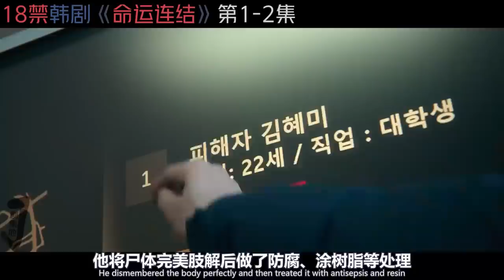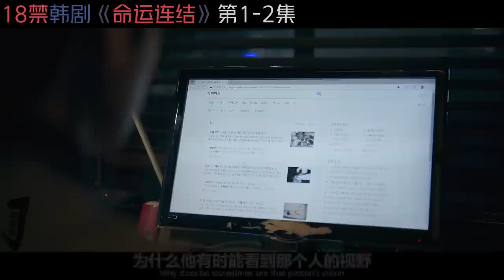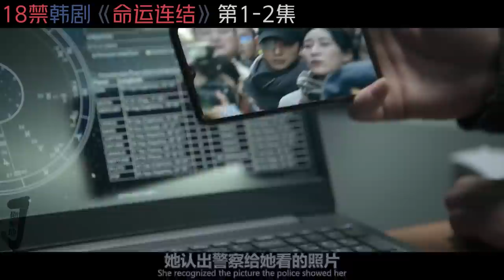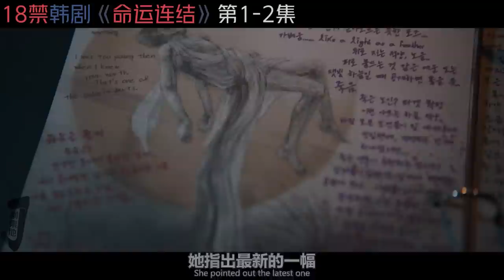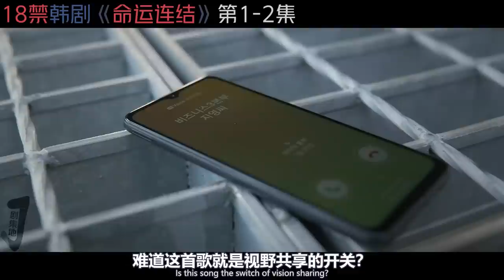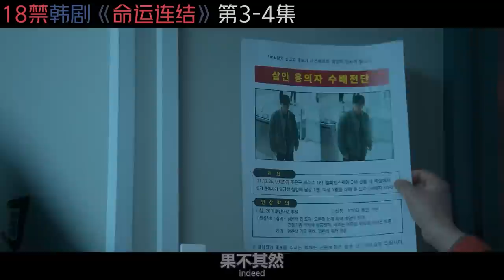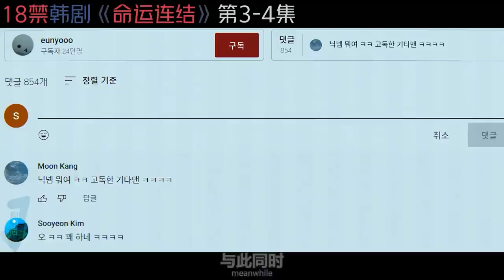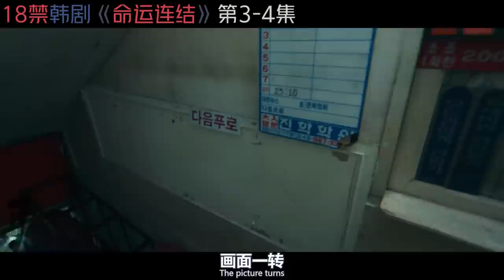一口气看完科幻韩剧！不死异能者亲眼见证BT凶手对美女做这些事！《命运连结》合集！韓劇推薦|劇集地影視解說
一口气看完韩剧《异瞳 / Connect》合集！
00:00:00【E01-02：移植眼球连结命运，亲眼见证凶手与美女上床还杀人！】
00:10:45【E03-04：暴力美学揭秘BT杀人狂行凶过程！】
00:20:03【E05-06：自断双手，怒夺眼球！异能者与变态杀人狂世纪大决战！】
主演: 丁海寅 / 高庚杓 / 金慧埈 / 张光 / 金雷夏     类型: 科幻 / 惊悚
韓劇 影視解說 科幻 本頻道製作的所有作品都是以電影或紀錄片為主題，絕對不包含成人元素。 切勿在現實生活中模仿或傳播這些行為。